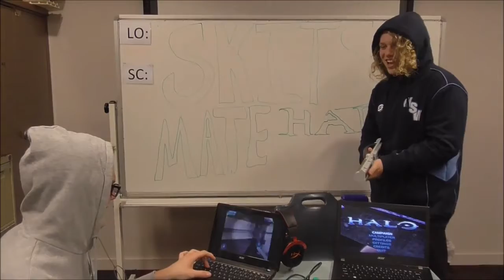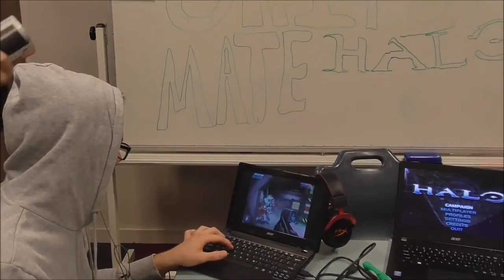kid gets shot while playing halo 100% not clickbait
and a big help from jmcarr for inspiration.